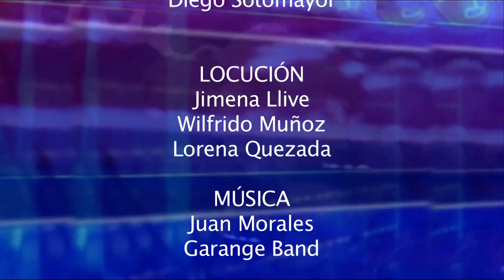DOCUMENTALES ÁFRICA: Del confort a la misión con la tribu de los Pokot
Kenia.- Los misioneros trabajan en la comunidad de Kacheliba con la tribu de los Pokot, uno de los lugares más pobres de Kenia en África